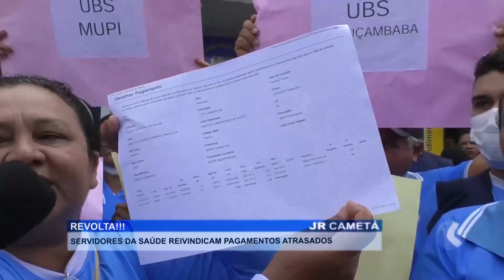REIVINDICAÇÃO POR SALÁRIO EM DIA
PROFISSIONAIS DA SAÚDE DE CAMETÁ REIVINDICAM POR PAGAMENTO DE SALÁRIO